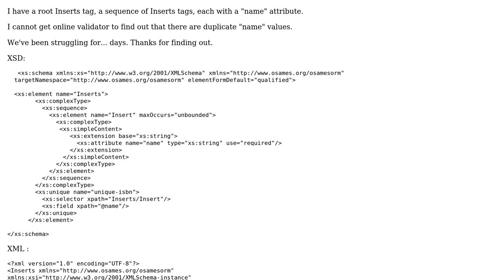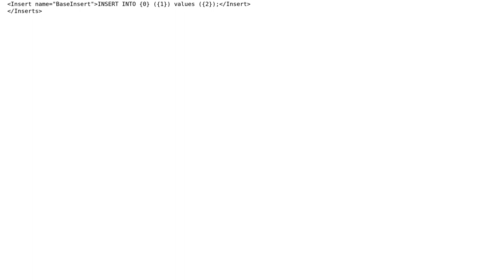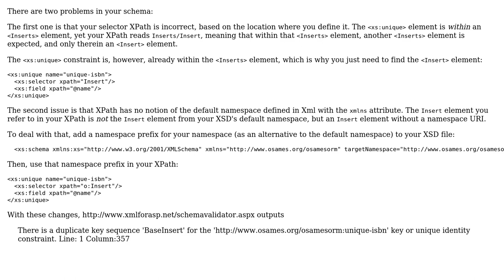xsd unique constraint not working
With thanks & praise to God, and with thanks to the many people who have made this project possible! | Content (except music & images) licensed under CC BY-SA | Music | Images & others | With thanks to user O. R. Mapper user barbara.post and the Stack Exchange Network Trademarks are property of their respective owners. You are responsible for your own actions.